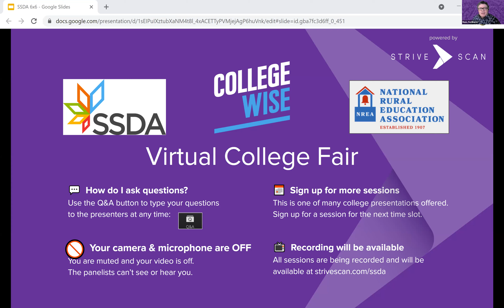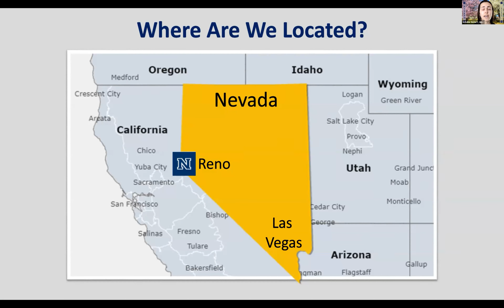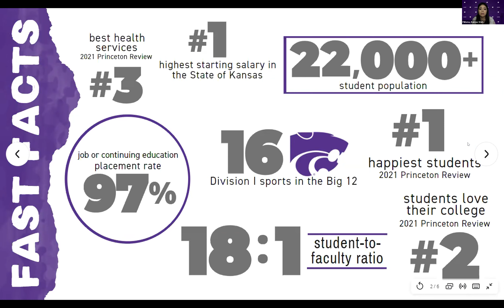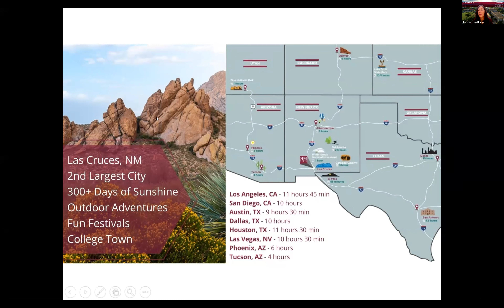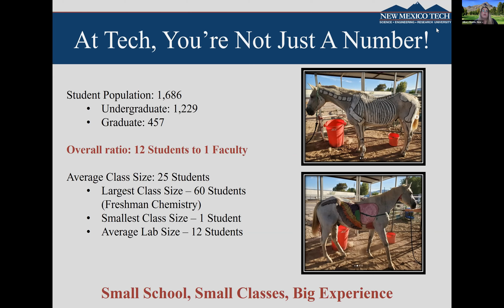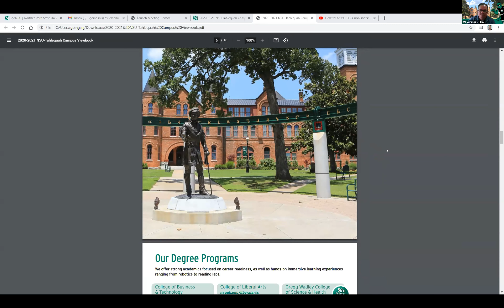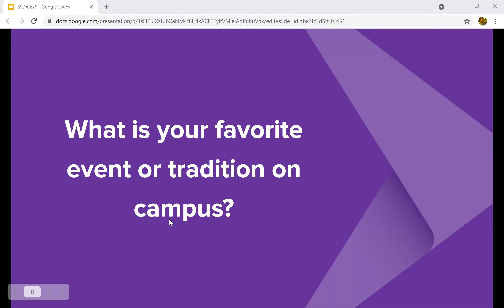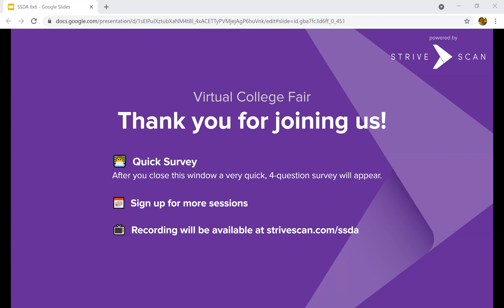Session C4 - Small School Districts Virtual College Fair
In this session, you will hear from the following institutions: University of Nevada Las Vegas NV
University of Nevada, Reno NV
Kansas State University KS
New Mexico State University NM
New Mexico Tech NM
Northeastern State University OK